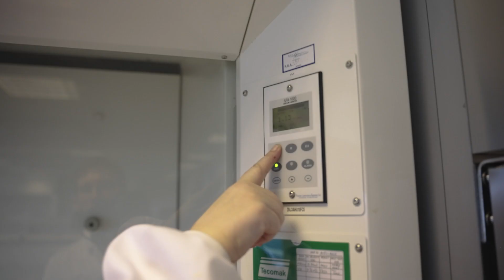Food Science, Nutrition and Dietetics Specialist Facilities at QMU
Learn more about the incredible specialist Food Science, Nutrition and Dietetics facilities on offer at Queen Margaret University, Edinburgh.

Interested in finding out more? QMU has a range of career focused undergraduate and postgraduate degrees in a wide array of in-demand industries.